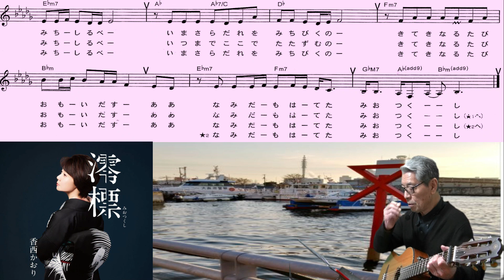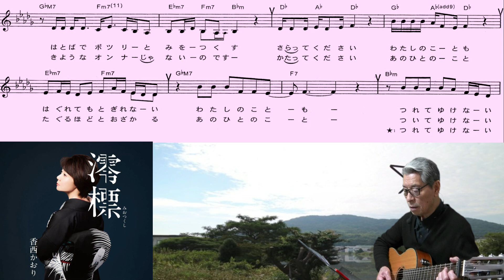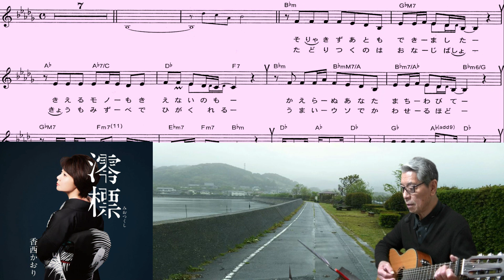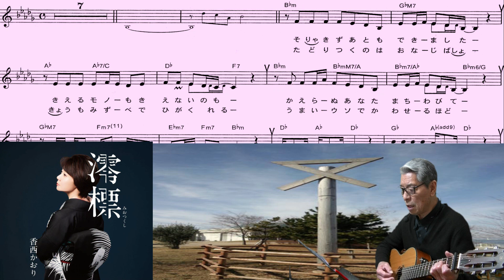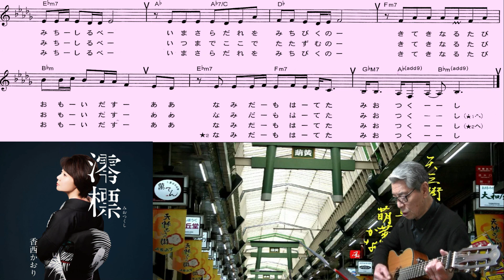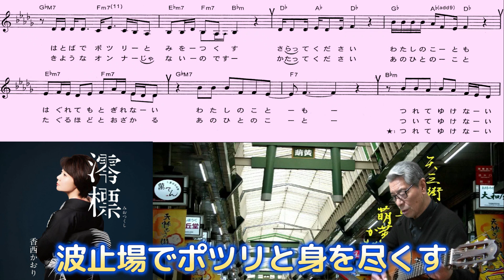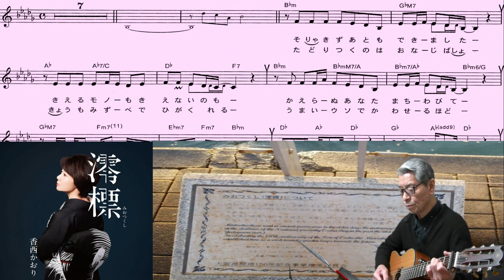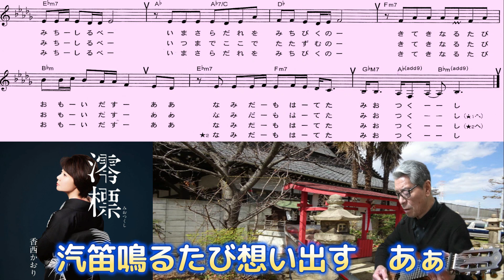香西かおり(澪標)「村井輝海の歌い方講座」